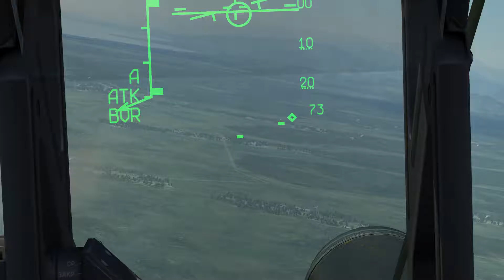DCS Mig-29 fly-now Cáucaso